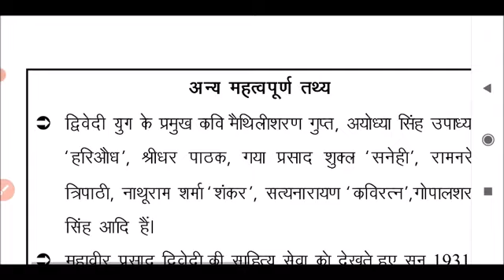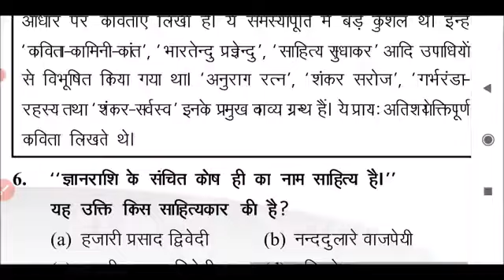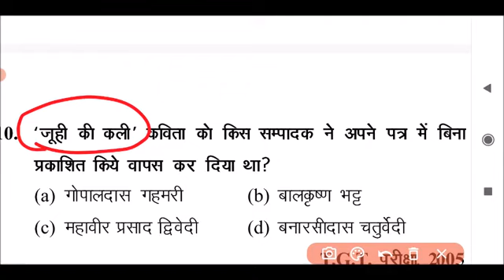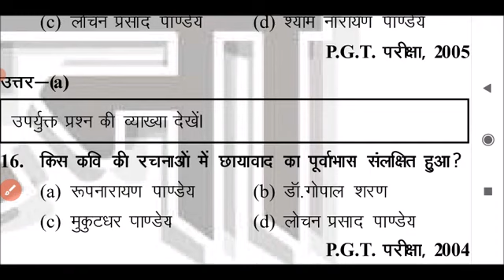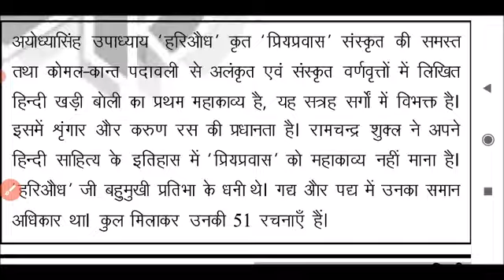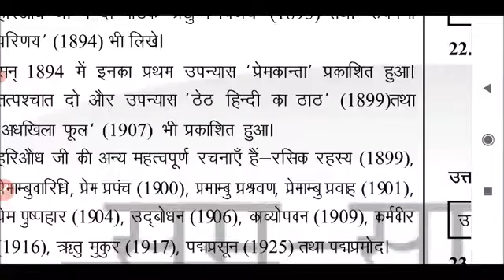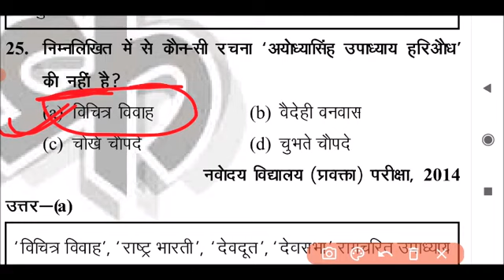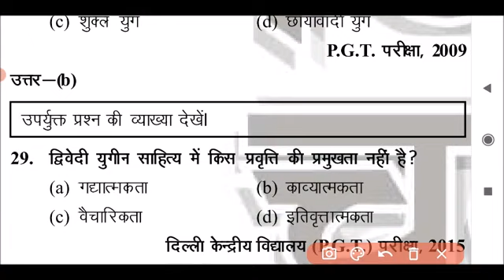/ हिंदी साहित्य सम्पूर्ण /hinditopquestion